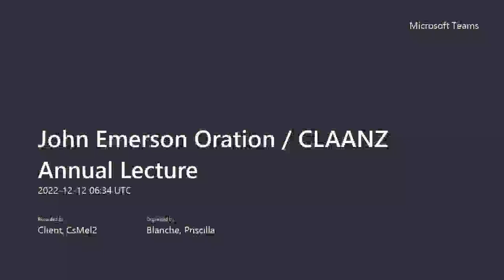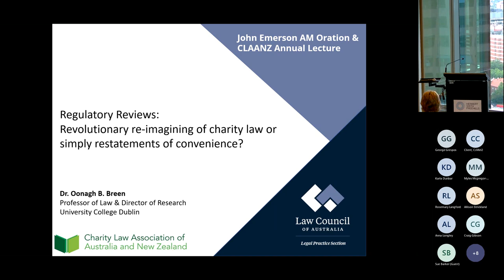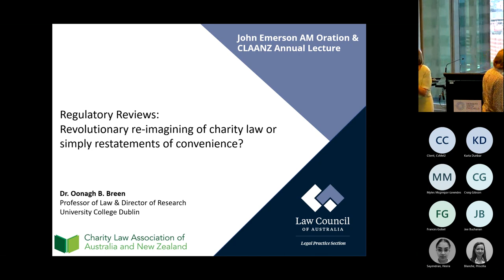2022 CLAANZ annual lecture & LCA Emerson oration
Professor Oonagh Breen delivers the CLAANZ annual lecture & LCA Emerson oration 'Regulatory Reviews: Revolutionary Re-imagining of Charity Law or Simply Restatements of Convenience'.